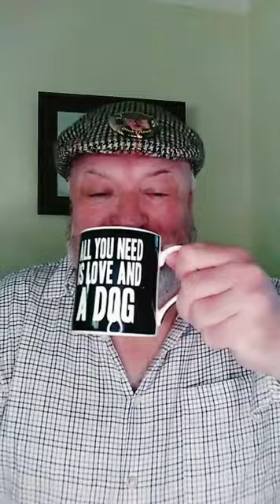SUNDAY MORNING LIVE #30521